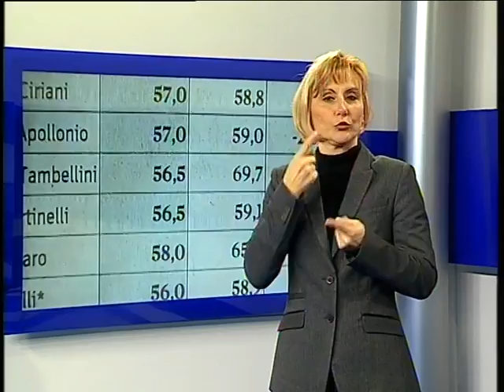Tg Noi Lis 16/01/2017